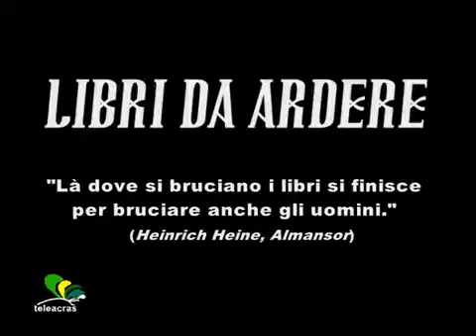17 marzo 2014 Giovanni PARLATO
Il quaderno perduto di Pirandello. Presentazione presso Biblioteca Comunale Agrigento - Servizio curato da Gero Miccichè per Tele Acras con la partecipazione di Matteo Collura